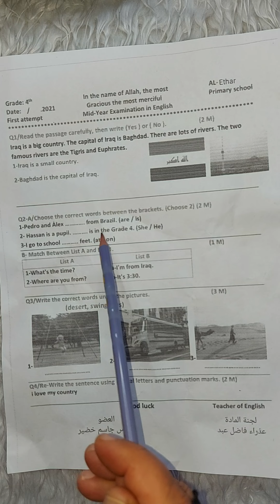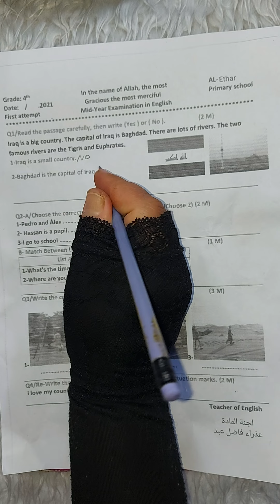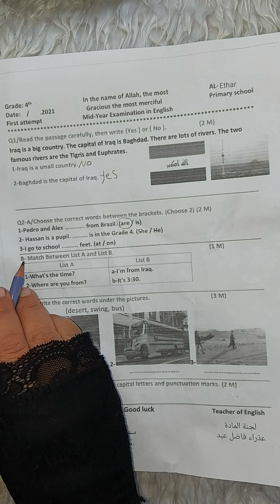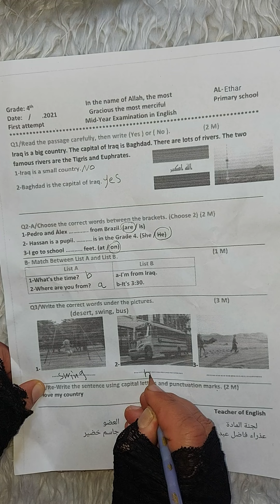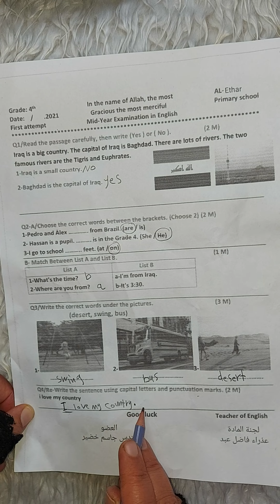نموذج أسئلة اللغة الانكليزية للصف الرابع الابتدائي للعام 2021 اليوم امتحنوا بيها طالباتي أستفادوا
قناتي ع التلي

لاتنسونا من الدعاء وطلب الرحمة والمغفرة لوالدتي واخي الشهيد الأستاذة أميرة الجبوري